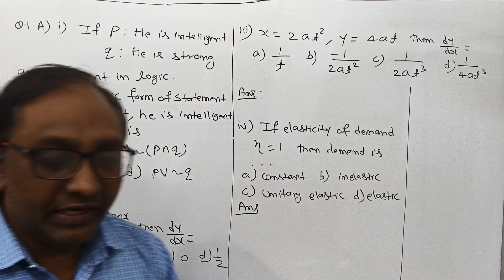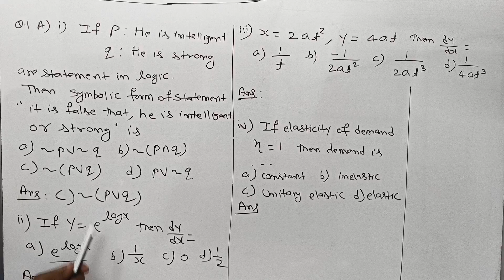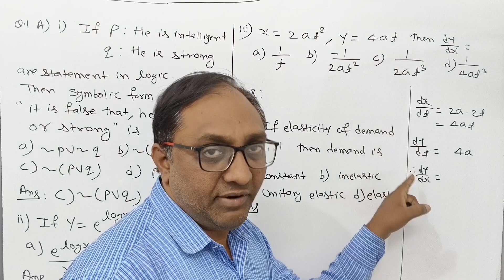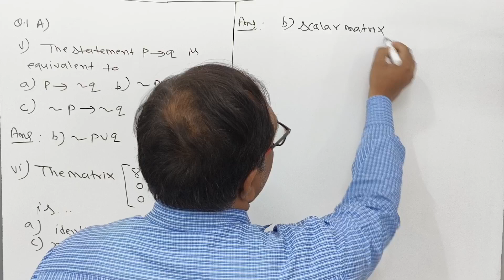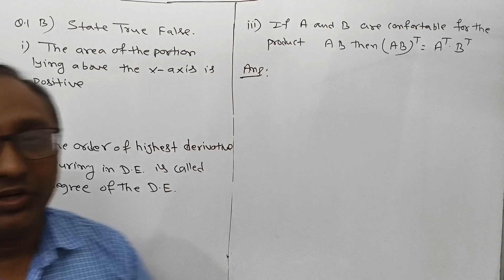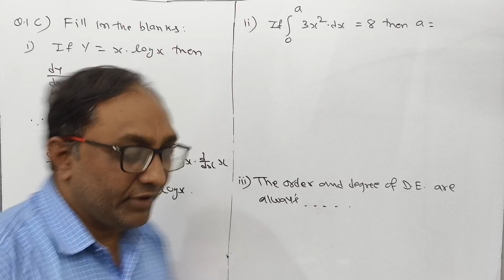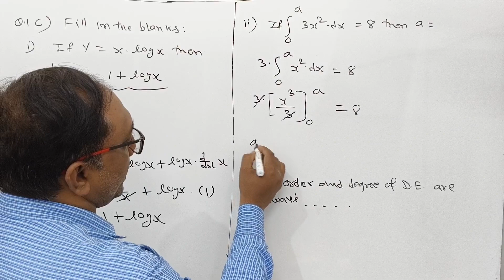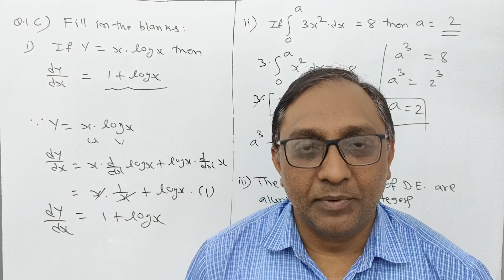# 07 || Maths Question Paper Solution || HSC JULY- 2022 Paper || Section -1 All Objectives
Syllabus reduction for the academic year
2020 -21 only (due to COVID-19) All subjects & all stream., 👇👇👇

Mathematics aasaan hai by Mahendra
 Sir''

1. TO ERADICATE FEAR ABOUT   MATHEMATICS FROM LEARNERS MIND.

2.TO PROVIDE A COMPLETE SOLUTION OF MATHEMATICS & STATISTICS

3. TO PROVIDE SIMPLE EXPLANATION OF EACH TOPICS SO THAT I CAN CREATE  INTEREST IN LEARNERS MIND.

4. TO CONTRIBUTE A LITTLE OF MY KNOWLEDGE, TO THOSE STUDENTS WHO CAN NOT AFFORD HIGH COACHING CLASSES.